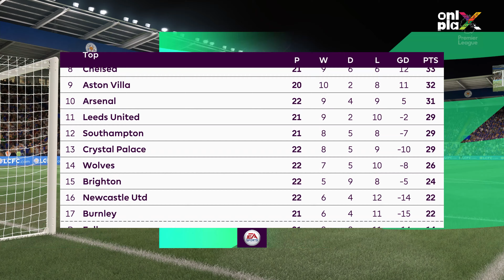Fifa 21 4K Leicester City vs Liverpool Premier League Match / Gameplay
Hello, we played the Premier League Match between Leicester City and Liverpool on Fifa 21 4K.

Will the score be different between the Fifa 21 4K game and the real game? Have fun ..